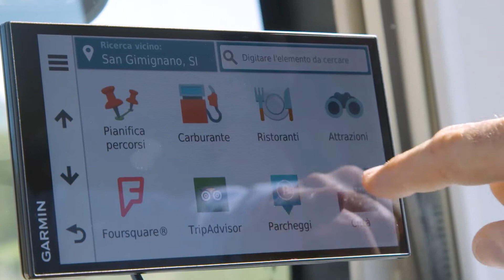Garmin 360 experience - San Gimignano